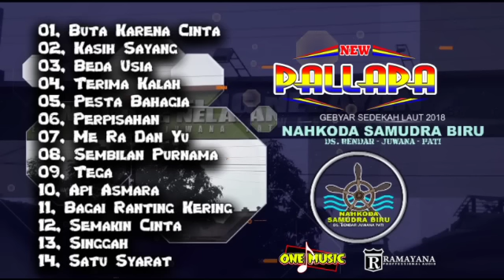Full Album Syahdu || NEW PALLAPA BENDAR JUWANA PATI ramayanaaudio Mantapp